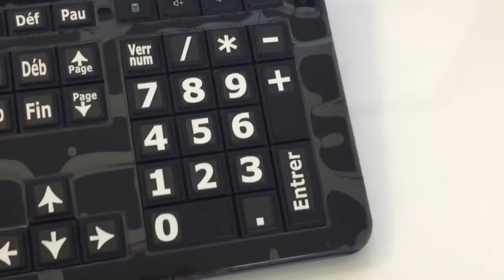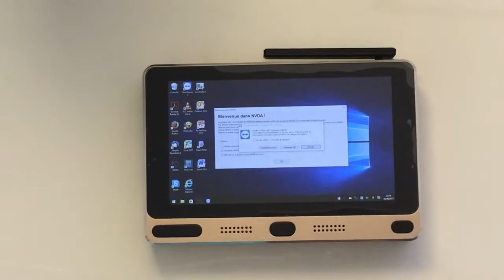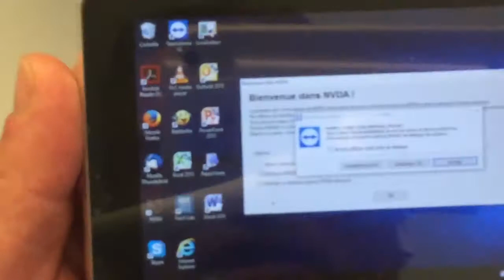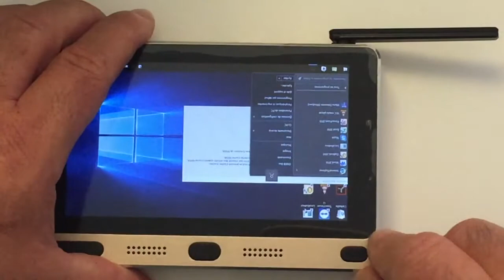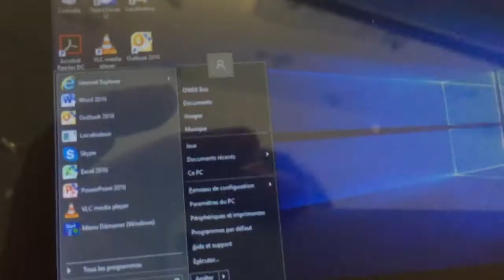NOUVEAUTÉ DÉBALLAGE PRÉSENTATION [OWEB BOX]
lien direct :
Bonjour à vous venez découvrir dans cette vidéo L'Oweb Box vous allez découvrir une vrai petite merveille de technologie dite moi en commentaire ce que vous pensez de l'oweb box merci de vous abonner ça m'encourage et c'est vraiment cool.